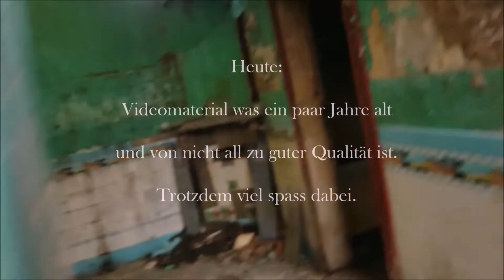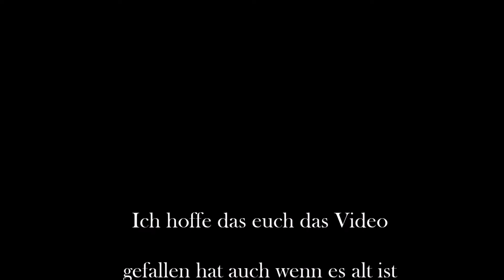Das kleine Haus des Taubenzüchters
Entdeckungen teilhaben.